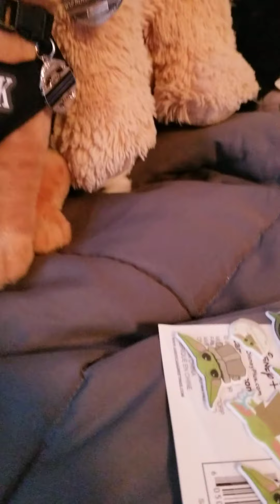the students in training part 7 the cliff hanger end of season 1